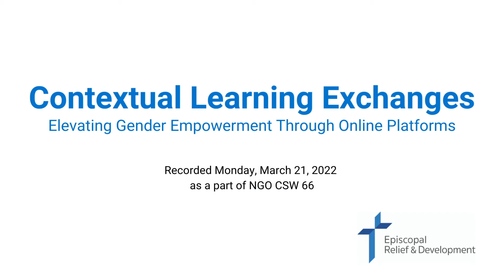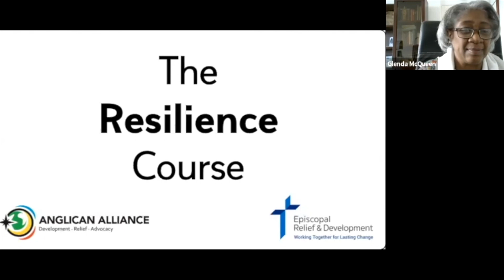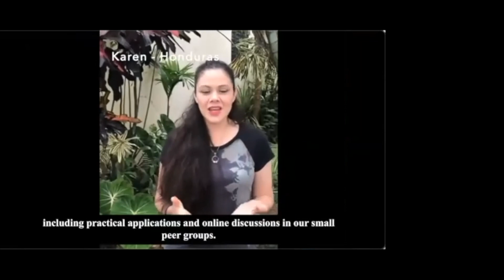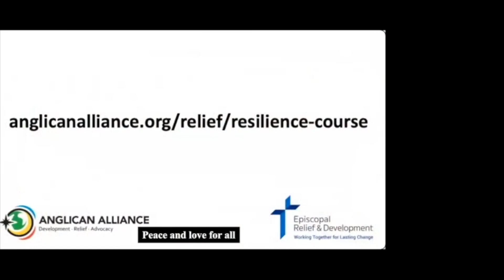Webinar: Contextual Learning Exchanges: Elevating Gender Empowerment Through Online Platforms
Online platforms can be an effective way of fostering peer learning and building global networks. Episcopal Relief & Development & the Anglican Alliance have designed online learning spaces that take a holistic and integrated approach to addressing climate resilience. Panelists will share their experiences specifically related to:
- How online platforms can disrupt or reproduce hierarchies that are created because of gender, language, visas and time expectations
- How online platforms can create or inhibit space for more comprehensive integration of gender into resilience-focused discussions
- How online platforms can diversify or exclude participation and leadership in resilience-focused discussions

Panelists
Donna Louis-William is a high school teacher of Caribbean History & Social Studies. Donna is based in St. Lucia, West Indies.

Vesta Oduro-Kwarteng is the Program Associate for Gender Initiatives at Episcopal Relief & Development. Vesta is based in Ghana.

Nant Hnin Hnin Aye is a Lecturer of New Testament Studies at Holy Cross Theological College. Hnin Hnin Aye (Snow) is based in Myanmar.

Mércio Langa is a Permanent-Deacon in the Anglican Church and a Social Development Practitioner. Mércio is based in Mozambique.

Moderated by Glenda McQueen, Partnerships Officer for Latin America and the Caribean for The Episcopal Church. Glenda is based in Panama.

This panel was recorded on Monday, March 21, 2022 as a part of NGO CSW 66. To learn more about Episcopal Relief & Development, visit episcopalrelief.org